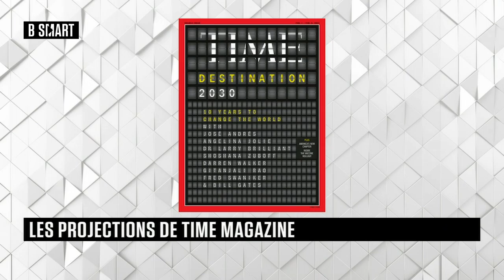SMART WORLD - Markets Focus du mardi 26 janvier 2021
SMART WORLD du 26 janvier 2021